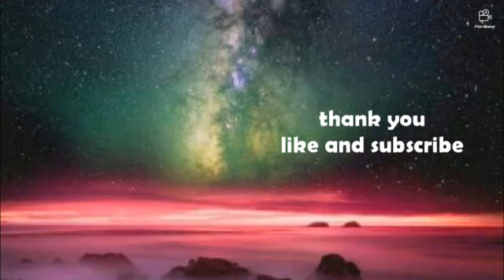Song - Di Dalam YESUS Ada Kemenangan